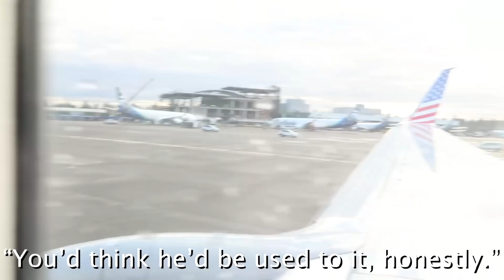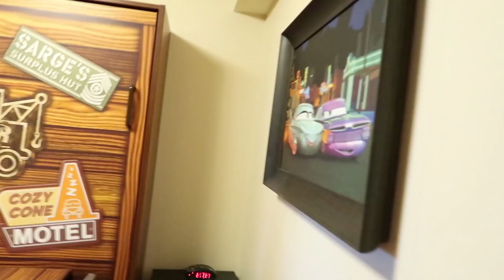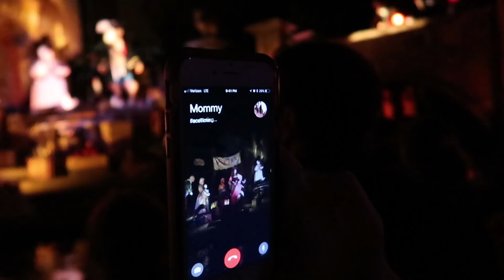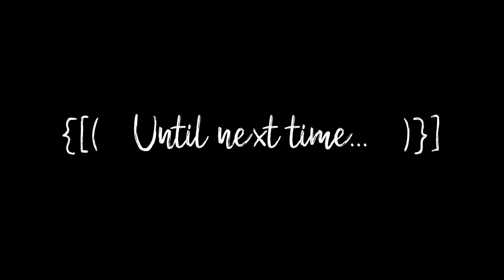DISNEY WORLD VLOG! ♡ Kristina Hailey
HERE IT IS-- the trip to Disney World! :D It's a it of a long one, so sit back with a snack or a yummy drink or something (and feel free to laugh at Weston)!

Hi! I'm Kristina. I'm just a 21 year old girl who's always looking for ways to justify huge makeup hauls, random DIYs, and silly challenges. Thanks, YouTube.